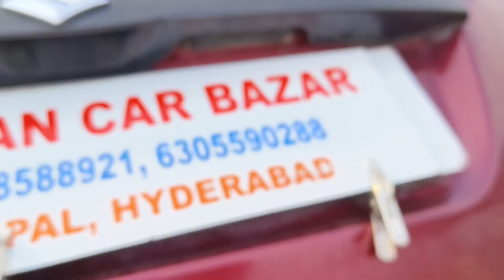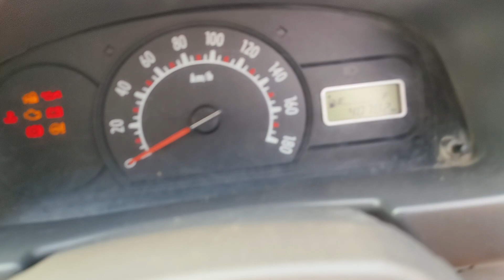sold out 9948588921